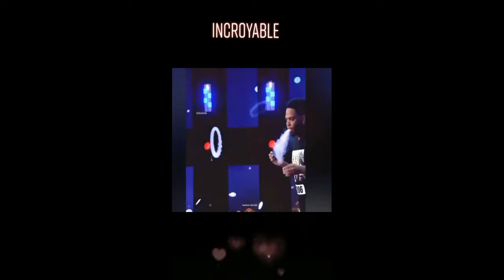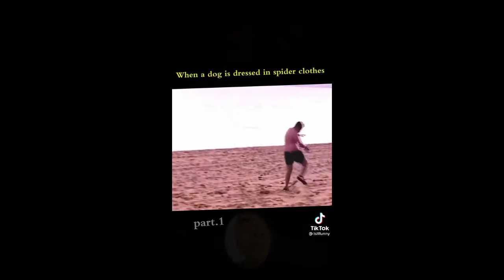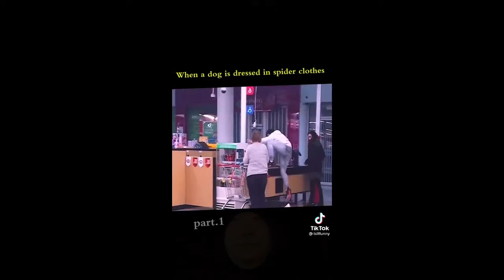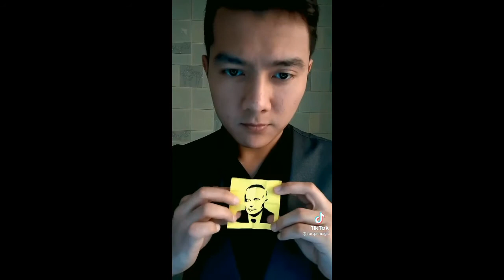Приколы 2021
Тик Ток приколы